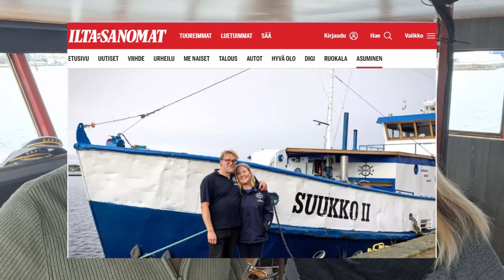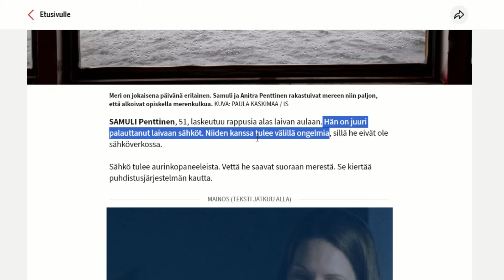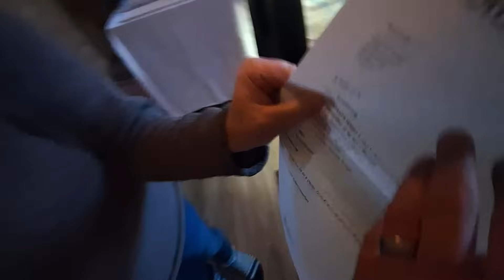133. Merikoulua, huonoa journalismia ja lähtöajatuksia.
Käänteisosmoosin suodattimia postista ja pieni merireissu.